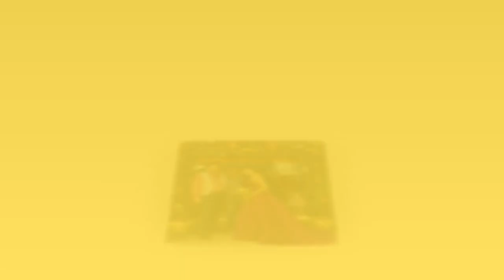Tiểu sử diễn viên HUỲNH ANH TUẤN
Huỳnh Anh Tuấn (sinh năm 1968) là một nam diễn viên người Việt Nam. Ông nổi tiếng trong ngành phim ảnh Việt Nam từ những năm 1990 và được biết đến qua các phim truyền hình như: Đất khách, Những đứa con thành phố, Hương phù sa
Huỳnh Anh Tuấn sinh năm 1968 tại tỉnh Vĩnh Long. Năm 12 tuổi, gia đình ông chuyển đi định cư ở Mỹ. Sau khi học xong trung học, ông học quay phim và chụp ảnh tại Đại học Nghệ thuật và Thiết kế Minneapolis, tiểu bang Minnesota. Anh Tuấn từng đoạt giải nhì nhiếp ảnh trong một cuộc thi và sau này trở thành giám đốc chi nhánh của một công ty chuyên về ảnh quảng cáo
Phim đầu tiên mà Huỳnh Anh Tuấn được khán giả biết đến rộng rãi là Em và Michael (1993, đóng với Trương Ngọc Ánh). Sau đó, ông tiếp tục với các phim như Biển động, Đất khách, Những đứa con thành phố, Hương phù sa.[1]

Bên cạnh sự nghiệp diễn xuất, Anh Tuấn còn hoạt động kinh doanh. Ông từng cùng cha làm trong ngành xây dựng, cũng như mở một nhà hàng thức ăn Ý nhưng sau đó đã đóng cửa vì không đủ doanh thu. Sau này, Anh Tuấn mở tiếp một nhà hàng khác ở quê nhà Vĩnh Long.